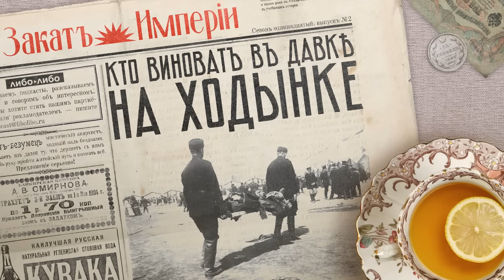Кто виноват в давке на Ходынке?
🎪 На народных гуляниях по случаю коронации Николая II погибло больше тысячи человек. Следователь по особо важным делам пытается выяснить: кто отвечал за организацию торжеств и за охрану порядка, и почему произошла трагедия. Но найти виновных сложно, поскольку все ответственные — очень, очень высокопоставленные лица

Партнёр подкаста — банк для предпринимателей Точка. Зарегистрировать ИП и открыть счёт в Точке

Реклама. АО «Точка» ИНН 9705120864 erid: Kra24ADy3

0:00 Привет, ребята!
2:16 Идея на миллион: Фредерик Тейлор
5:48 Место преступления
12:17 Некоторое недопонимание…
18:25 Главное это пиар!
20:36 Что могло пойти не так?
26:52 Некоммерческая интеграция: Насилию.нет
28:33 Мольбы о помощи
32:28 Кто виноват?
35:40 Замечательная личность

Выпуск помогали готовить:
Редактор: Катерина Серебренникова
Фактчек: Ксюша Абросимова
Звук: Семён Аксёнов
Партнерства: Ксения Красильникова

Источники:
Постановление по делу о Ходынской катастрофе 7 июня 1896 г. // История. — 2001
Джунковский В.Ф. Воспоминания 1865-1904 г. — М. Изд. им. Сабашниковых, 2016
Великий князь Александр Михайлович. Воспоминания. Мемуары. — Минск: Харвест, 2004
Дневники императора Николая II (1894—1918). Т. 1: 1894–1904 — М.: Российская политическая энциклопедия (РОССПЭН), 2011.
Амфитеатров А.В. Тяжкая наследственность // "За свободу!" 1922.
Гиляровский В.А. Катастрофа на Ходынском поле / Собрание сочинений, Т. 2 — М.: Библиотека школьника, 1999
Гиляровский В.А. Москва газетная / Собрание сочинений, Т. 3 — М.: Библиотека школьника, 1999
Краснов В. Ф. Ходынка. Рассказ не до смерти растоптанного. — Харьков, 1919
Кокорев А.О, Руга В.Э. Повседневная жизнь Москвы. Московский городовой, или Очерки уличной жизни. — М.: Астрель, 2012
Дневник Алексея Сергеевича Суворина. — М.: Независимая газета, 2000.
Лиманова С. А. Программа коронационных торжеств 1896 г. в Москве // Большая российская энциклопедия
Опульская Л. Д. Лев Николаевич Толстой: Материалы к биографии с 1892 по 1899 год / АН СССР. Ин-т мировой лит. им. А. М. Горького. . — М.: Наука, 1998.